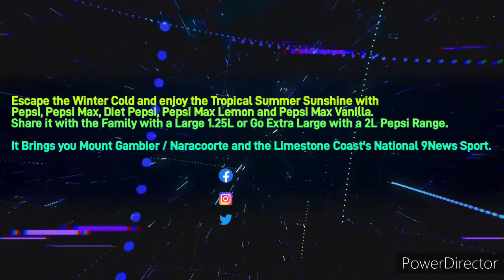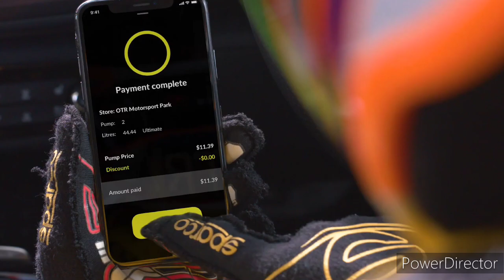Limestone Coast 96.1SAFM - Midday News Update, Tuesday October 31st 2023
With Tom Perri